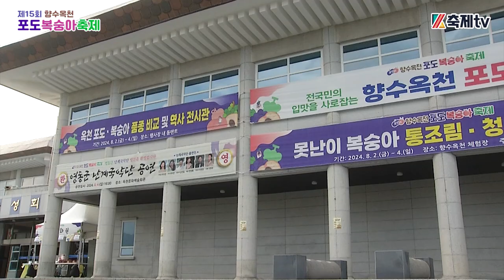제15회 향수옥천 포도복숭아축제-개막식